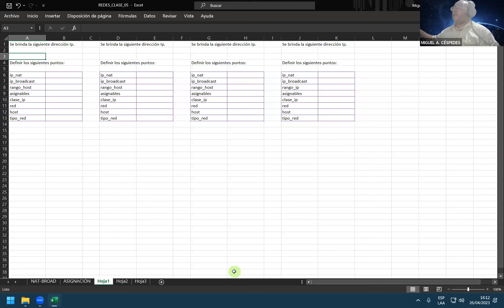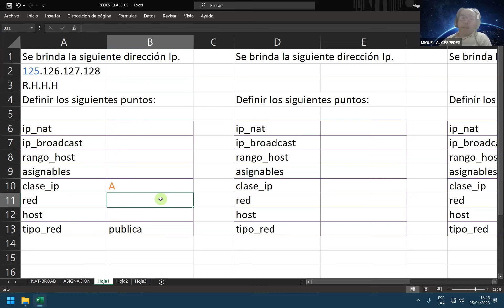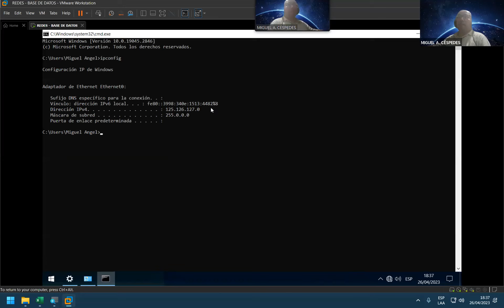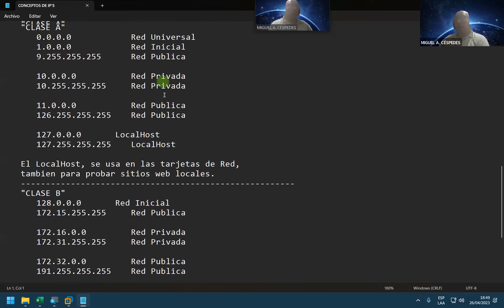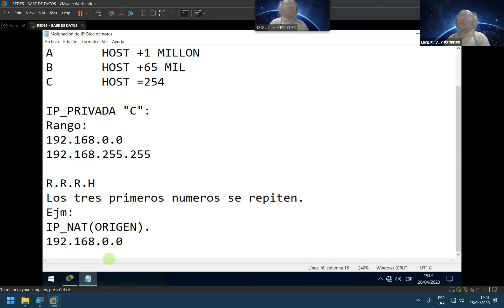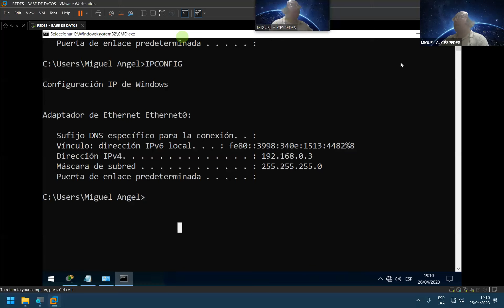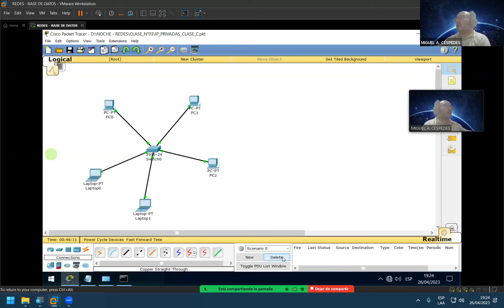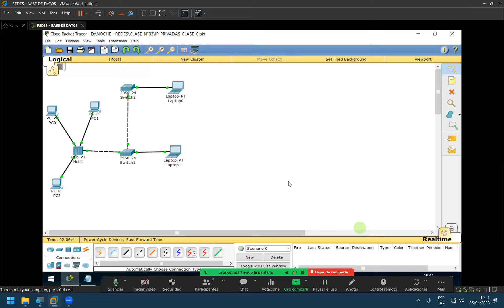CONFIGURACIÓN DE IP'S APLICADOS EN HUB Y SWITCH EN CISCO PACKET TRACER - PASO A PASO